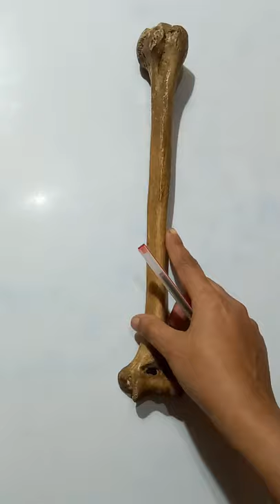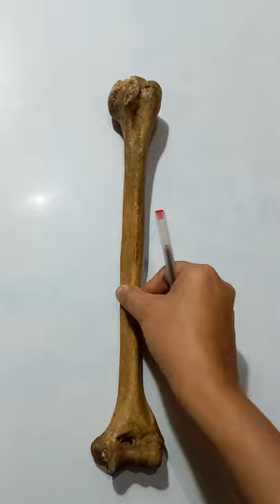Shaft of the Humerus explain in Hindi /Anatomy /Upper limb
hello friends
If u have any question regarding this topic please drop your comment in comment box

Gears I use ;-
1. DSLR Camera
2. Camera Case
3. Gimbal
4. Microphone
5. Studio Lights
6. Studio Light kit
7. Tripod ( low)
8. Smartphone
9. Studio Green screen
10. Studio wallpaper
NOTE;-
Join Google Pay , a secure app for money transfers, bills and recharges. Enter the code s1e46l to earn ₹21 back on your first payment!
Follow_me on also all social media platforms

detailed study of humerus